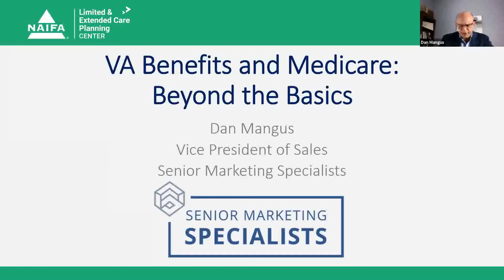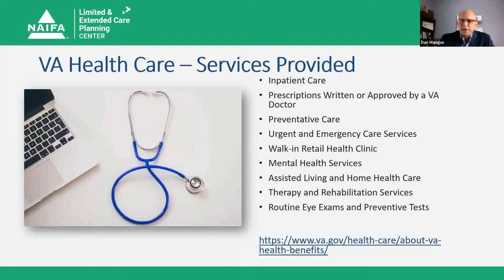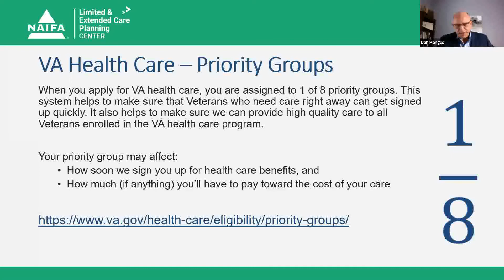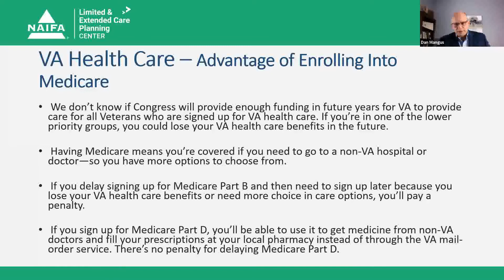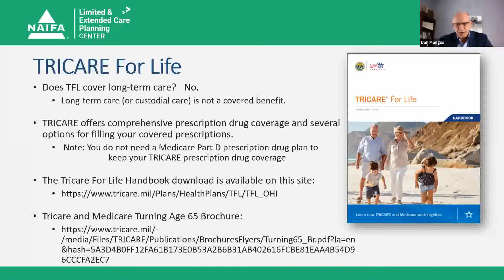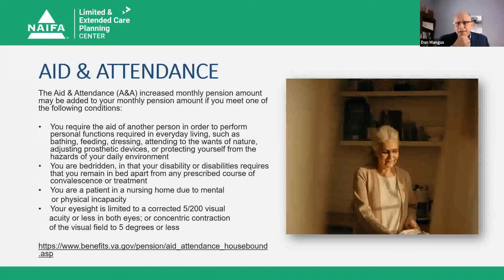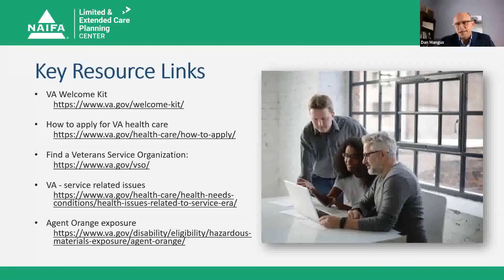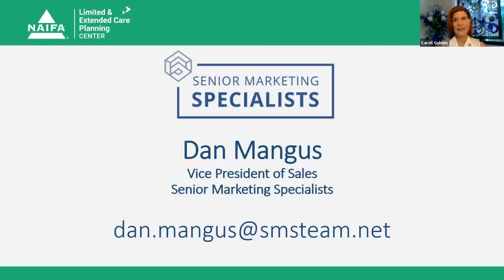LECP: VA Benefits and Medicare with Dan Mangus